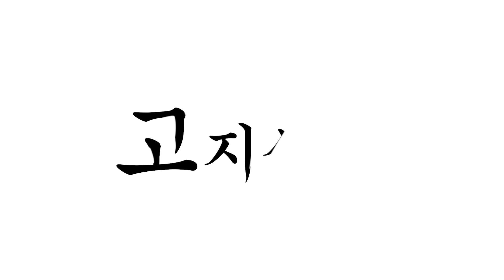살빼고 싶다면 무조건 이렇게 하세요! 많은 사람들이 이 방법으로 뺍니다(정재훈+손문선)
sns에서 넘치는
다이어트 제품 광고들!

칼슘 다이어트~ 수면 다이어트~
너무 많은 다이어트 제품들 속에서
진짜가 무엇인지 가르쳐 드리겠습니다!!

정재훈 약사님이 직접 설명해주는
다이어트에 효과적인 제품들!